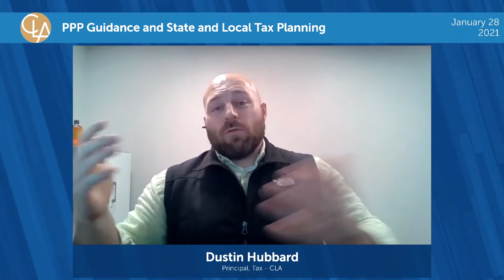PPP Guidance and State and Local Tax Planning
Want to view our livestream with CLA Live Q&A interaction?

Join us on 1/29 for our complimentary webinar as we discuss some of the challenges financial institutions now face while balancing original PPP borrower forgiveness processing and originating new PPP loans - and how CLA can help your institution comply with lender responsibilities

The 2021 global macro-economic landscape begins with more change, uncertainty, and volatility than we have seen in decades. Register for our complimentary webinar on 2/10 to find out what this means for you and your tax and investment strategy.